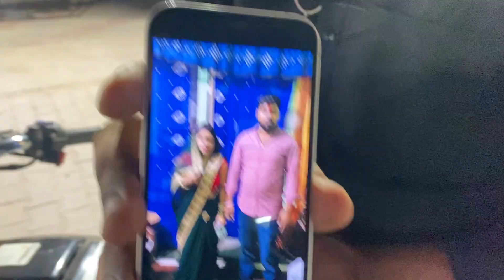मम्मी के इतने सारे नए सूट 😯|| Day Out🤗 || @ Jakhar family vlog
We make vlogs and comedy videos, Watch my videos and make yourself happy because this channel is full of entertaining content.

हम व्लॉग और कॉमेडी वीडियो बनाते हैं, मेरे वीडियो देखें और खुद को खुश करें क्योंकि यह चैनल मनोरंजक सामग्री से भरा है।